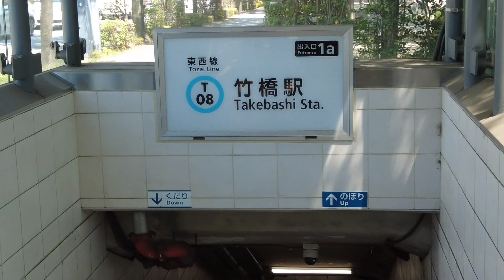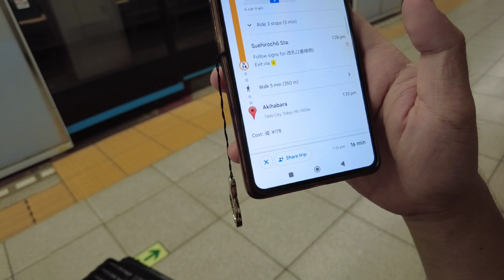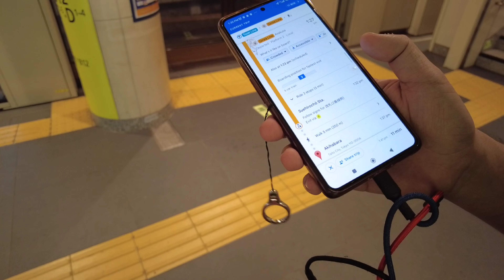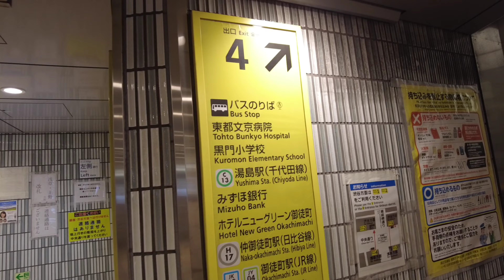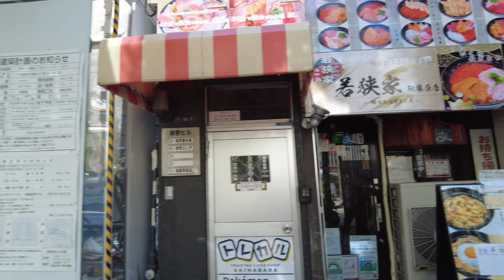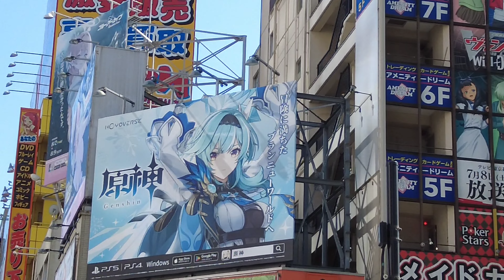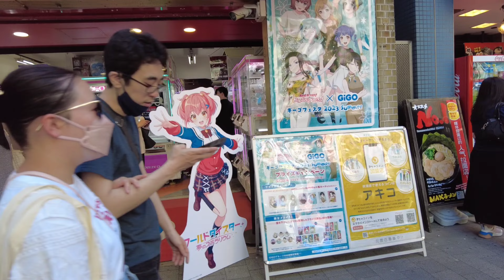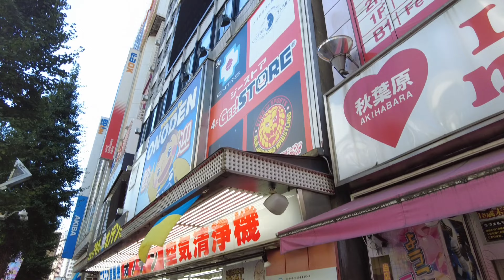TOKYO JAPAN TRIP 2023 | DAY 3 PART 2